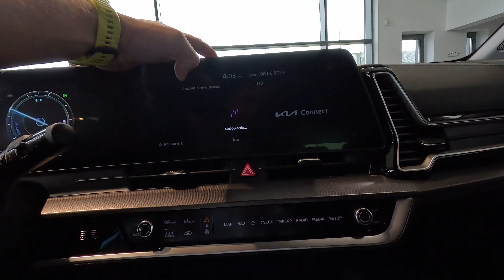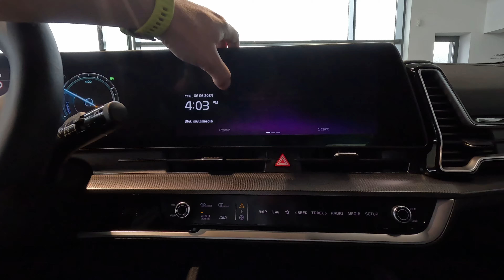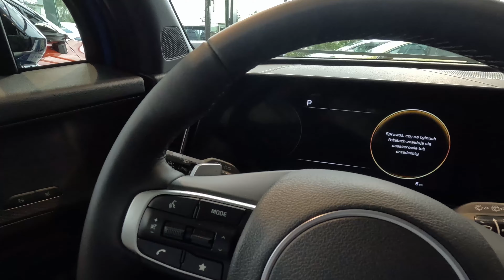Kia Sportage MY2025 [1.6 T-GDI 210KM 6AT AWD HEV] GTLine ze WSZYSTKIM | Blue Flame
KRótka prezentacja nowej Kia Sportage 1.6 T-GDI 210KM 6AT AWD HEV w PEŁNEJ KONFIGURACJI.
GTLine z pakietem PREMIUM, nagłośnieniem HARMAN KARDON, pakietem Drive Wise Plus, dachem panoramicznym w kolorze Blue Flame.